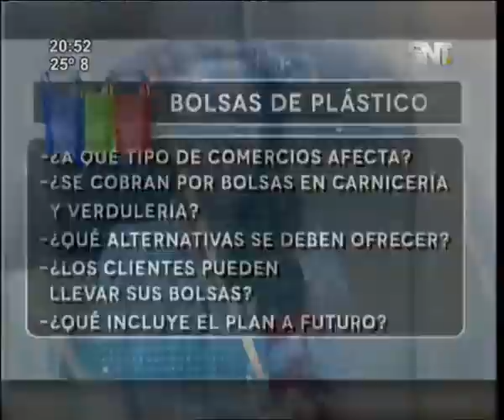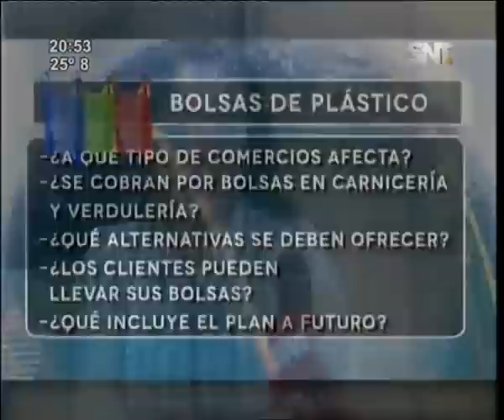Noticiero 24 horas: Programa del 31 de marzo 2017